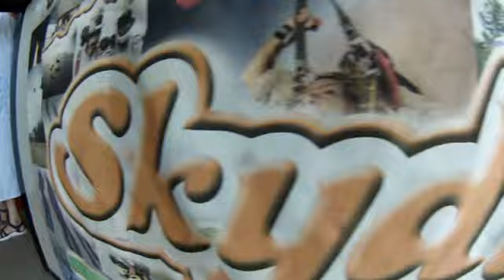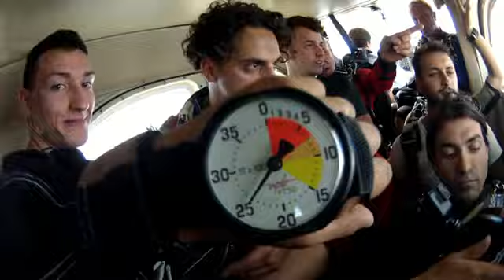Lancio in Paracadute 2#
Lancio in tandem skygarz garzigliana